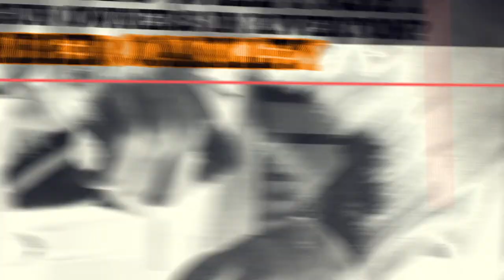Ember Oakley Tried to KILL Wyoming's Stand-Your-Ground Law!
Ember Oakley wants you to believe she's pro-gun. she even posts the same sort of weak hunting pictures that Obama used to put out to 'prove' that she's not a gun-grabber.

But the truth is that Ember Oakley FOUGHT LIKE HELL to stop WYGO from passing Stand-Your-Ground law in 2018, coming to the Capitol to lobby against it as part of the Wyoming Prosecutors Association!

Now she is refusing to sign her WYGO candidate survey, and we all know what that means. That's why she's endorsed by some of the nastiest Swamp Monsters in Cheyenne, including Ogden Driskill and Tara Nethercott!!

Thankfully, Bethany Baldes is 100% pro-gun and has proudly answered her WYGO candidate survey! Thank Baldes for standing up for gun owners! And tell Oakley to APOLOGIZE for trying to stop Stand-Your-Ground law!